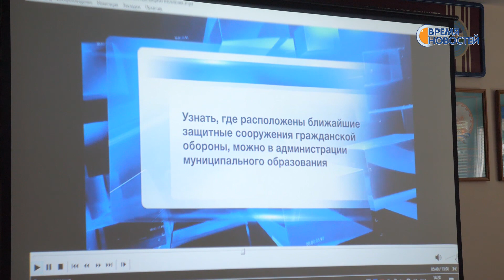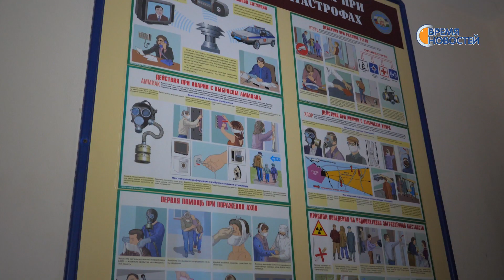Профессия спасатель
Студенты Нефтекамского нефтяного колледжа побывали в Управлении гражданской защиты населения. Будущим спасателям рассказали о принципах работы Центра управления в кризисных ситуациях. Показали спасательное оборудование и средства защиты. Вспомнили студенты и как оказывать первую доврачебную помощь. Тему продолжит Анастасия Тимербаева.